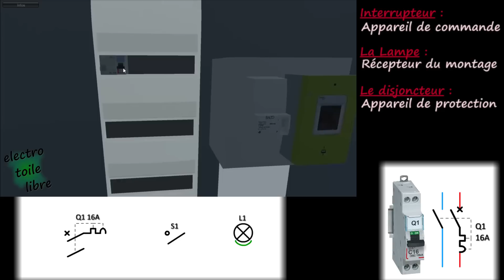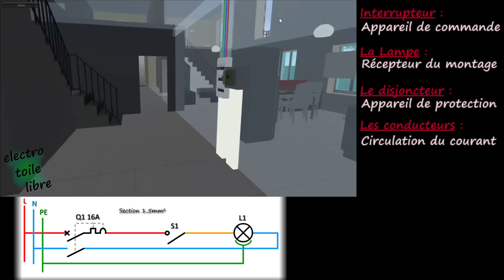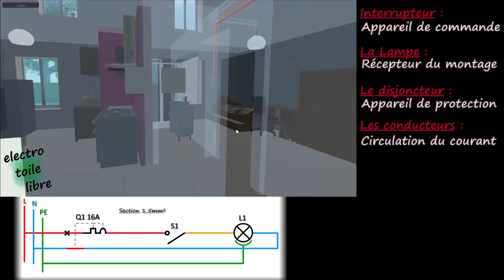Le schéma simple allumage dans une chambre virtuelle. Animation interactive du circuit d'éclairage.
Présentation du montage de commande de l'éclairage par Simple Allumage (SA) présent dans une chambre. La vidéo présente un schéma interactif comprenant un interrupteur simple.
Énumération des constituants de ce montage :
- L'interrupteur permettant de commander le circuit.
- La lampe permettant d'éclairer la pièce.
- Le disjoncteur assurant la protection du matériel et des canalisations contre les surintensités de type surcharge et court-circuit.
- Les conducteur reliant tous les appareils entre eux et permettant la circulation du courant.
La maison est virtuelle et permet de découvrir les montages électriques présents dans les différentes pièces.

📱💡 L'application Android des schémas dans l'habitat 📲⚡ ➖➖➖➖➖➖➖➖➖➖➖➖➖➖➖➖➖➖➖➖➖➖➖➖➖➖➖➖➖➖➖➖➖➖➖➖➖➖➖
Retrouvez les schémas interactif de l'habitat dans l'application HomElec sur Android

🎥 ▶ Les vidéos sur le même sujet 🎦 🖥

 💻👍 Les autres schémas interactifs dans l'habitat 📱👍 ➖➖➖➖➖➖➖➖➖➖➖➖➖➖➖➖➖➖➖➖➖➖➖➖➖➖➖➖➖➖➖➖➖➖➖➖➖➖➖

❓ Informations sur la vidéo ❓
Afin d'être transparent, vous trouverez ci-dessous les informations concernant d'éventuels partenariat avec des professionnels ou des marques.
Vidéo rémunérée ? ❎NON OUI
Placement de produits (rémunéré) ? ❎NON OUI
Produit(s) offert(s) ? ❎NON OUI
Liens personnels ? NON ❎OUI